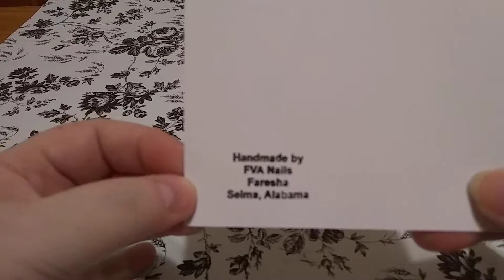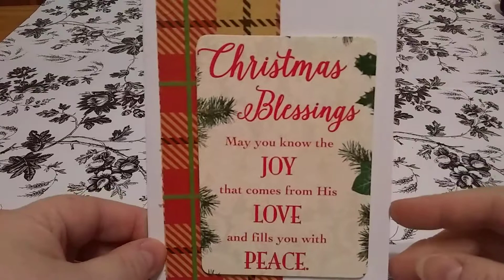Advent Calendar Swap - Day 19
Hi all,
today's card comes from "FVA Nails and more" (Faresha)
Please go show her some love and check out her channel, tell her I sent ya.

Ty Faresha, you did a lovely job. 🤗❤️